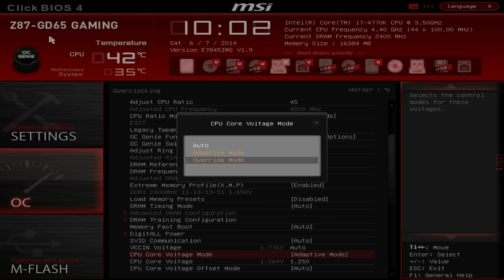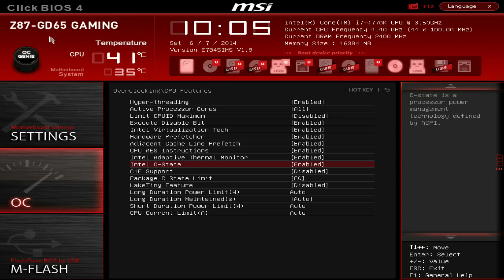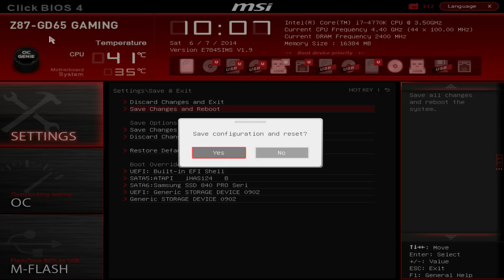4770K 4.5GHz Overclocking Tutorial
Short how-to video to help you find a stable overclock on the Intel i7 4770K Haswell CPU. 4.5GHz is a pretty achievable overclock and most chips should be able to do this. This is using the MSi UEFI BIOS but there are many others that have the same settings just in different orders. This is for the Z87 Chip-set so keep that in mind. Make sure your BIOS is updated and you have ruled out any faulty hardware by stress-testing your stock clocks. I recommend you test for at least 24 hours at full load using programs like Aida 64. Once a stable overclock is found be sure to change back to adaptive.